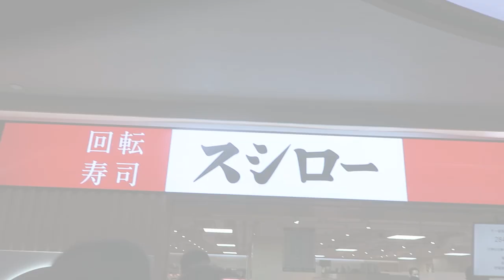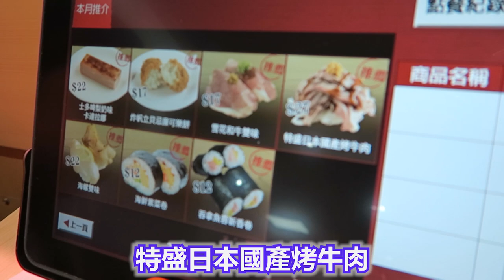壽司郎 香港 黃埔店 究竟要排多久呢?!好吃嗎？日本NO.1迴轉壽司 寿司郎 試食| Ceebee 5yrs | Vlog [中字/Eng Sub/日本語字幕]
壽司郎 香港 開箱... 哈哈哈~ 日本第一迴轉壽司，在香港開業已有一段時間, 人氣依然厲害！網上訂位長期爆滿, 今次我們一家人去了壽司郎黃埔店~究竟要排多久呢? 60分鐘可以食到幾多？又有多好吃呢？

★    玩具, 開箱, 玩樂,  親子, Vlog, 旅遊           ☆

☆ 推薦影片 ☆